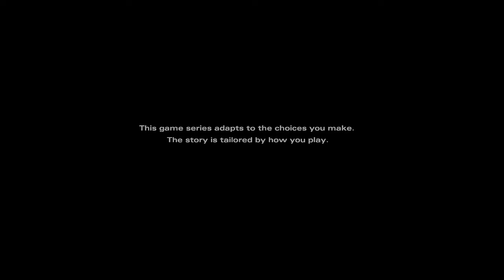The Walking Dead: The Final Season [Xbox One] Part 1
I've played all  the TelllTale Walking Dead games before. I'm obviously following the trend. even though i'm a bit late. whatever enjoy lol